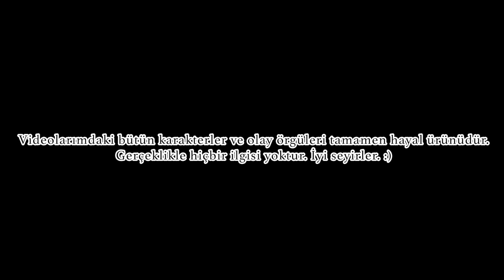Efekan'ın Maceraları 3.Bölüm - Efekan Sünnet Oluyor!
Yeni dizimizin adı Efekan'ın Maceraları oldu. Bu bölümde ise uzun zamandır çok istenilen Efekan'ın sünneti olacak. Bakalım Efekan sünnet olmayı kabul edecek mi veya olmamak için ne tür zorluklar çıkaracak... Yeni bölüm an itibariyle yayında! İyi seyirler. Instagramd: metekayagil